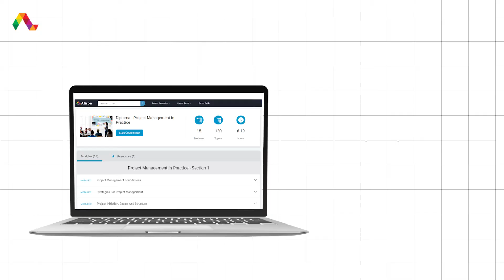Diploma in Project Management in Practice - Free Online Course with Certificate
In this video, you will learn about Alison’s Diploma- Project Management in Practice course.

This online technical project management course will teach you about practical project management. It covers the fundamental principles and practices in project management including basic concepts such as project selection, initiation and procurement. You will study leadership, planning, scheduling, risks, and costs and budgets. You will also learn about resource allocation, monitoring, and control needed to manage complex technical projects.